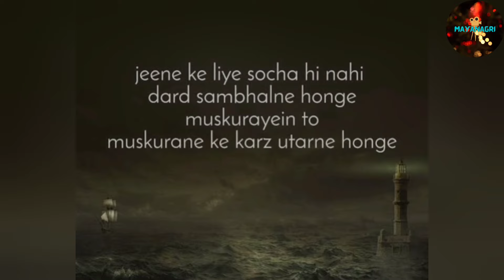सुहागरात पर लिखा वो गाना जिसमें नहीं है एक भी भद्दा शब्द! Jiya Jale | Bollywood | Mayanagri | Cinema